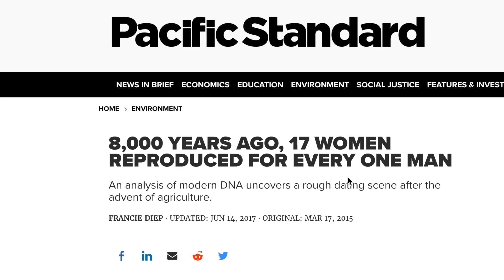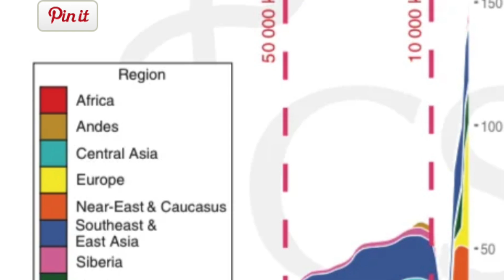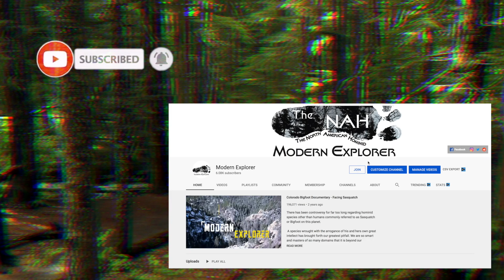Humanity's Ancient Legacy: Evidence Reveals a Global Culture 8,000 Years Ago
0:00 Introduction
1:23 What the Genetic Evidence Reveals

Journey with me as we delve into the fascinating realms of our genetic blueprint, where tantalizing revelations await. Within the intricate strands of DNA lie clues that suggest the existence of a global culture, a vast network of shared knowledge and influence that predates the conventional understanding of globalization and civilization by millennia.

The emergence of compelling data within our genetic code hints at the existence of a sophisticated global society, one that wielded significant control over vast territories long before the dawn of recorded history. This revelation challenges the traditional narrative of human development, suggesting that our collective heritage stretches back much further than previously thought.

In considering this evidence, we are compelled to confront the possibility of a global civilization flourishing in the depths of antiquity, long before the rise of the Sumerian city-states and the advent of what we commonly perceive as civilization. The implications of such a discovery are profound, as they force us to reassess our understanding of human history and the evolution of societies.

Indeed, the implications of this evidence are profound, for they demand a reevaluation of our oral and written histories. What stories have been passed down through generations, and what truths have been lost or obscured over time? The exploration of our genetic heritage promises to shed new light on the rich tapestry of human experience, revealing connections and narratives that have remained hidden for millennia.

As we embark on this journey of discovery, we are confronted with the realization that mankind's legacy is far more intricate and expansive than we could ever have imagined. Our exploration of the genetic record opens doors to new understandings of our shared past, inviting us to rewrite the history books and embark on a journey of self-discovery unlike any other.

Follow on us on social media!